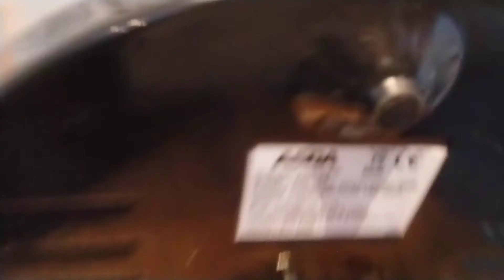Slow Cooker from ASDA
Lovely condition